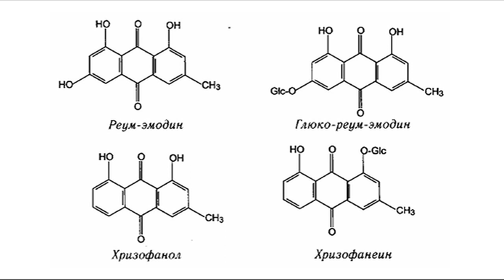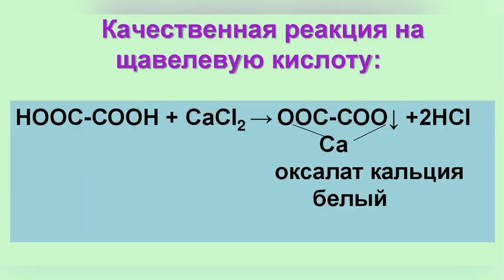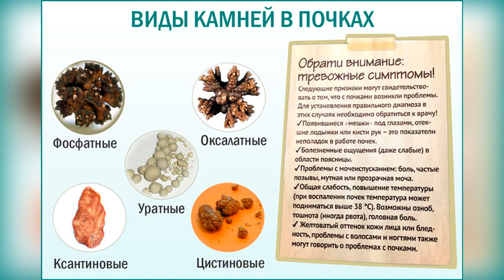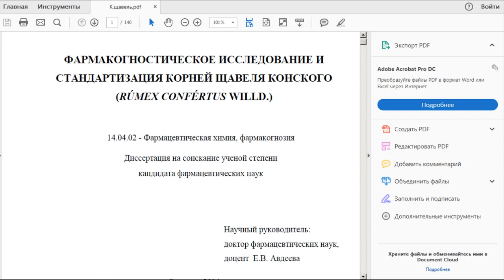Конский щавель. Лечебные свойства. Салат из авелука.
Фармакогностическое исследование корней конского щавеля.